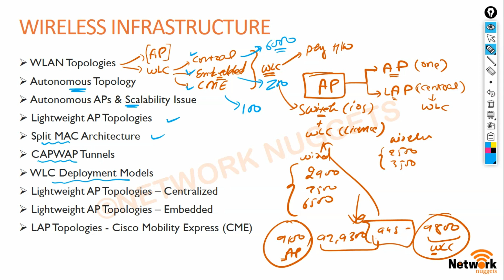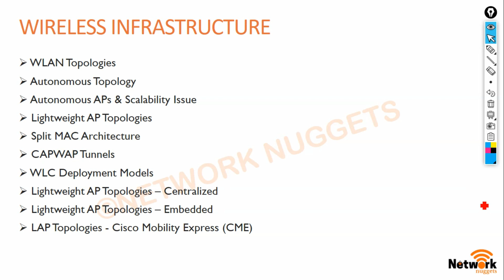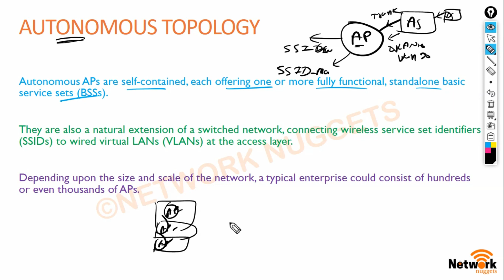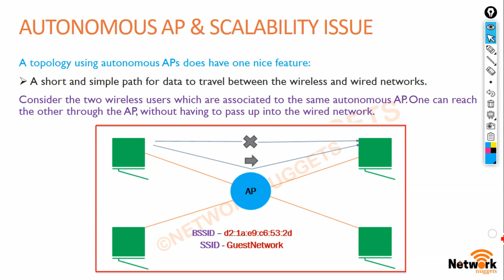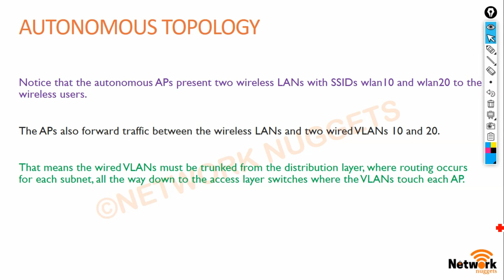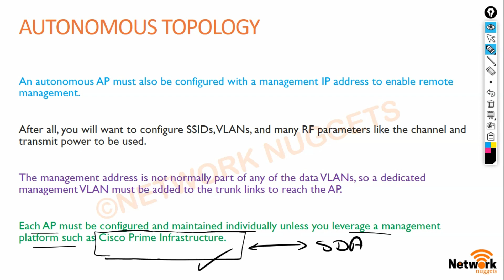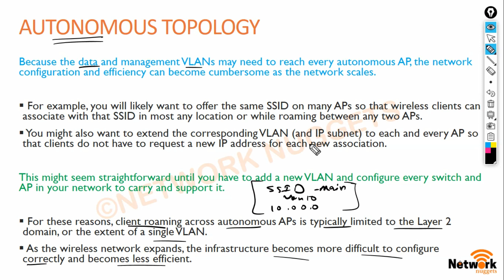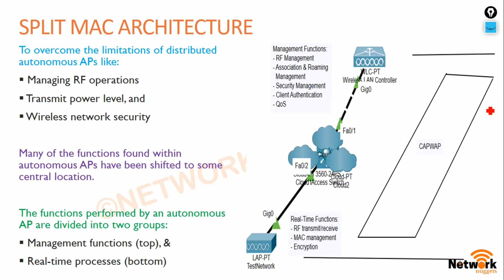185. CCNP Encore + Enarsi | CCNP Wireless - Autonomous & Lightweight Topologies | CCNP Full Course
Hello Learners!!

CCNP Wireless: Autonomous & Lightweight Topologies

Keywords Used:
CCNP Encor
CCNP Enarsi
CCNP Enterprise
CCNP Route
CCNP Security
CCNP Security in Hindi
Cyber Security
Information Security
Network security
Cisco security
CCNA security

Wireless
CCNA Wireless
CCNP Wireless
CCNP Wireless in Hindi
Wireless Networking
Wireless Networking in Hindi